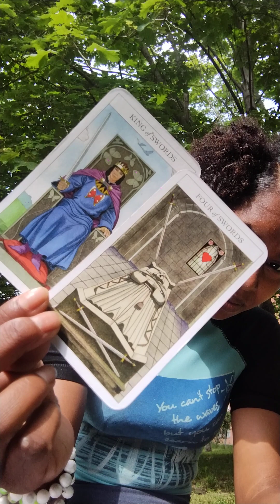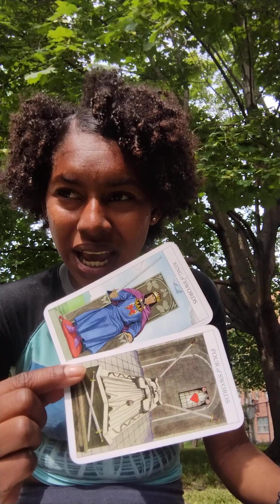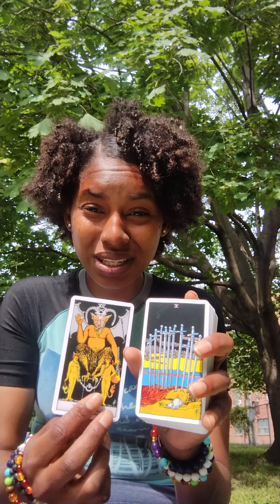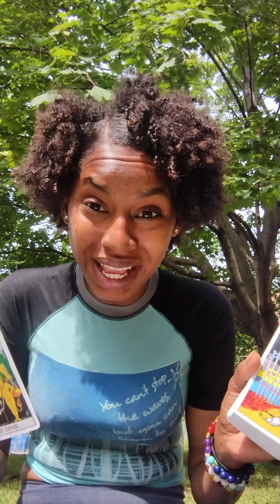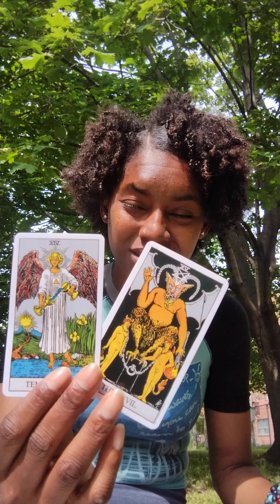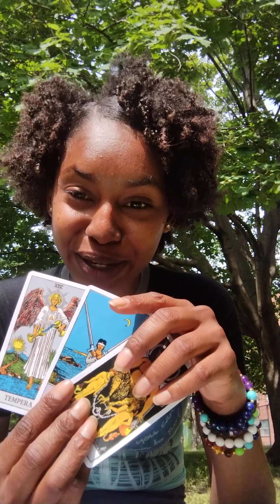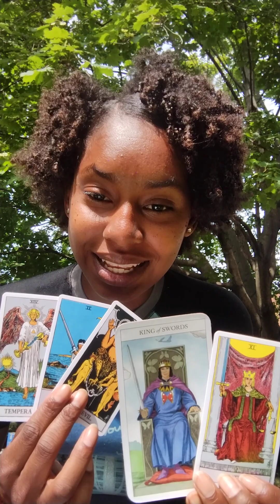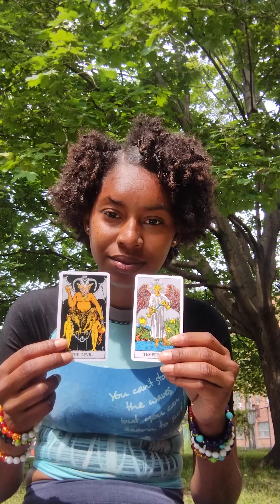𝑪𝒂𝒑𝒓𝒊𝒄𝒐𝒓𝒏 ♑📃• 𝑾𝒆𝒆𝒌𝒆𝒏𝒅 𝑹𝒆𝒂𝒅𝒊𝒏𝒈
Channel Messages for Capricorn ♑ Placements in Sun ☀️ Moon🌙 Rising⬆️ and Venus ♀️